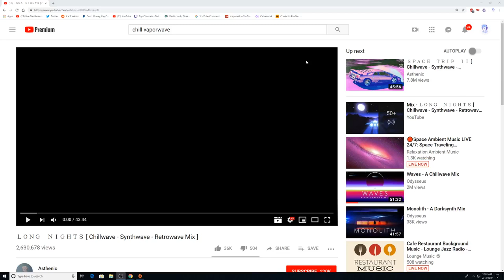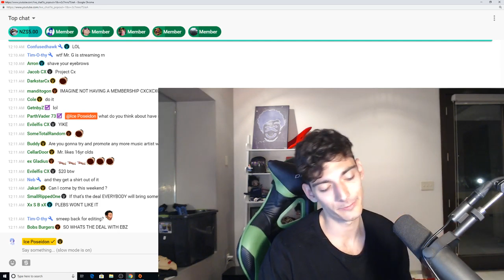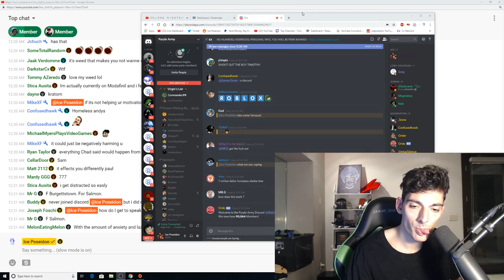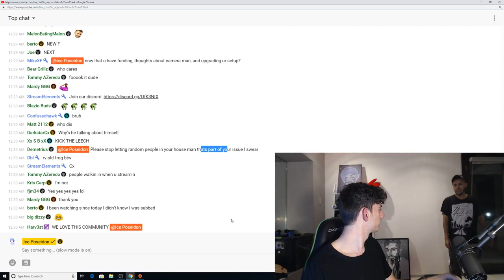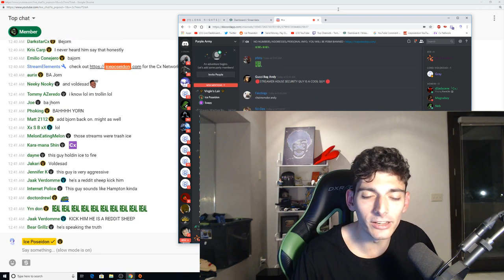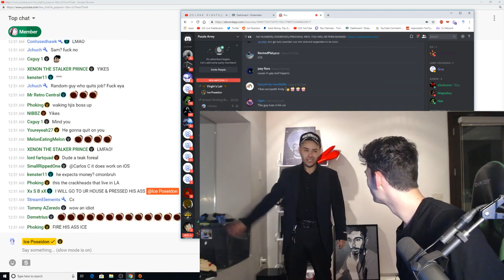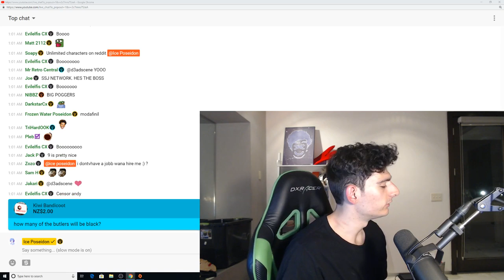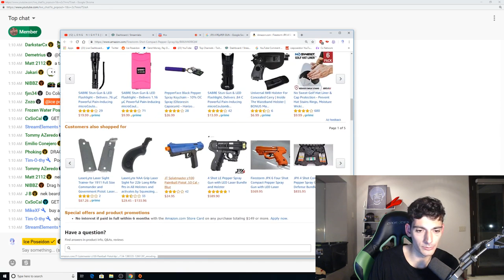quick member stream | Scuffed House [11/2/2019] [1/1 VOD]